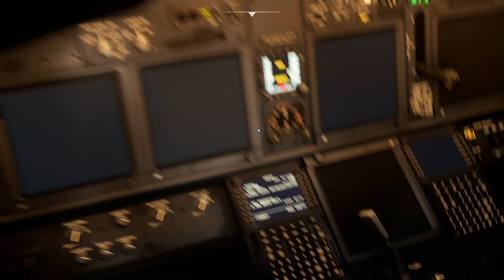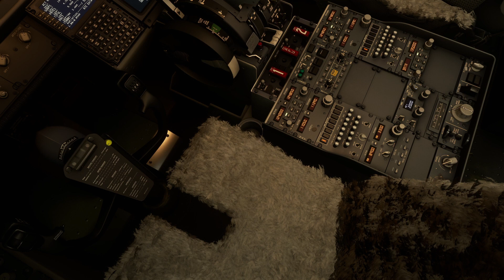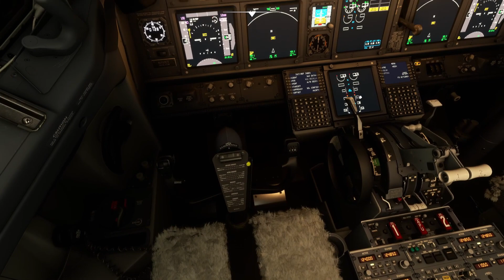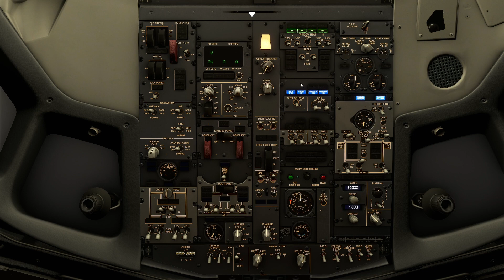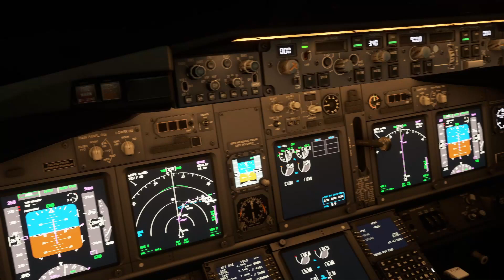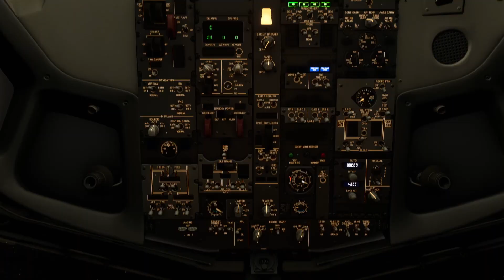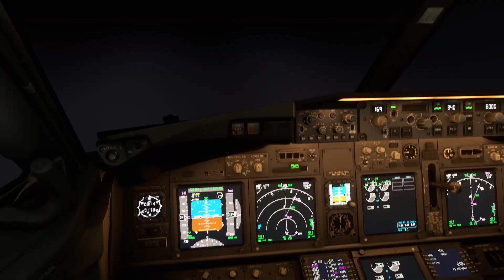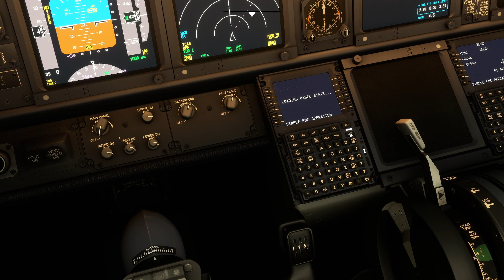Denver to Salt Lake City - MSFS 2020 - Fly Uk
Welcome on board for this Fly Uk flight to Salt Lake City. We Depart Denver on a Boeing 737-700 , taking off from Rwy 34L before turning westwards for the 341nm sector to Salt Lake City routing through Colorado and into Utah where we descend to land on Rwy 17 at Salt Lake City Intl.

Take off roll - 38:20
TOD - 50:40
On finals - 1:17:10

SPECS:-

Addons:-

          Pyreegue       - Edinburgh
          Fsimstudios    - Vancouver